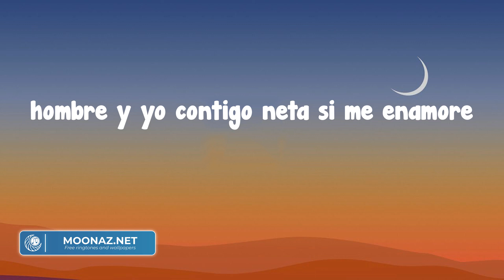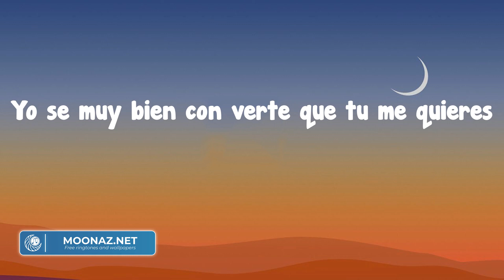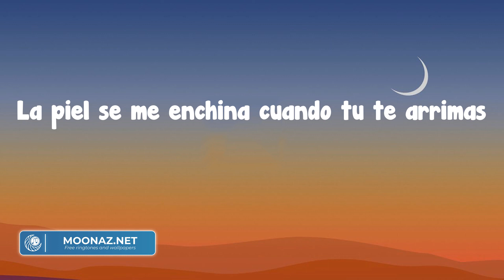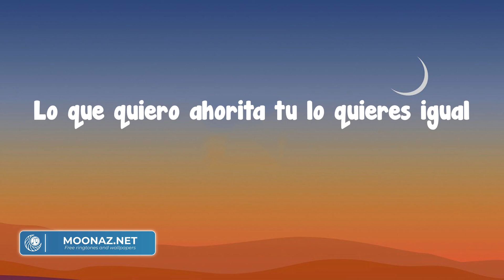Eslabon Armado - Con Tus Besos (Letra/Lyrics)